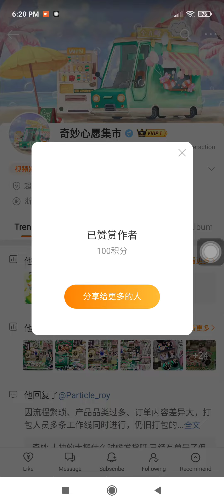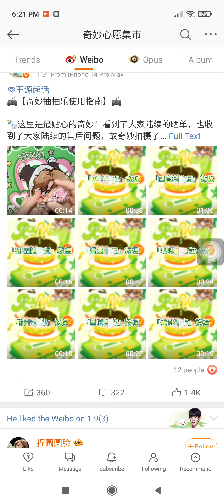how to appreciate the author on Weibo -奇妙心愿集市/Wonderful wish market